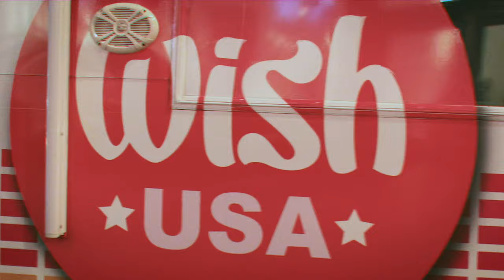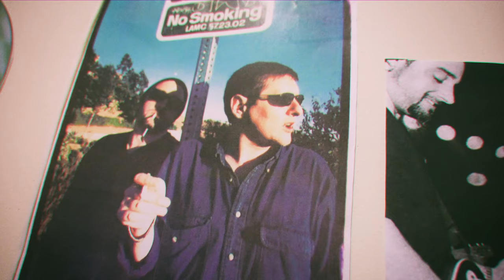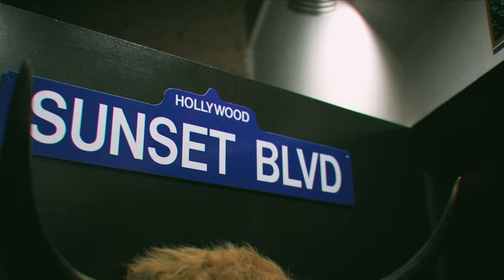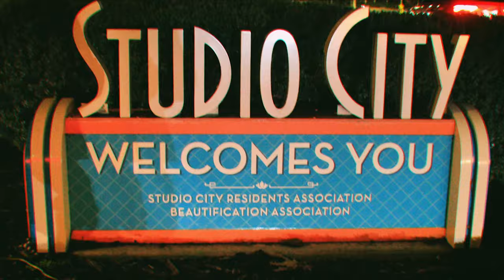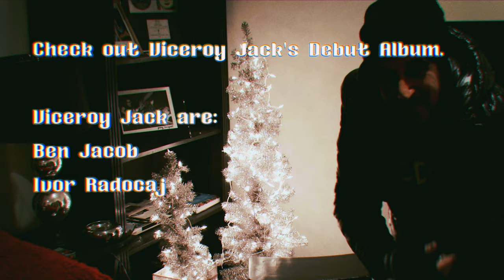VICEROY JACK - The Making Of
“Seventies modern rock infused with a taste of industrial dance undertones.” Sound intriguing? That’s how veteran LA producer Danny Saber described his latest project, the debut album from Sydney’s Viceroy Jack.
Saber, a former member of English electronic rock pioneers Black Grape and collaborator with Michael Hutchence, Alice Cooper and Ozzy Osbourne, hunkered down in the City Of Angels with singer Ben Jacob (Release The Hounds) and guitarist Ivor Radocaj (Devine Electric, Sabire) to produce an eclectic but enervating statement of intent.
“Making a record, it’s like the search for the holy grail,” says Saber. “It’s a quest and I wanted to go on the quest with him (Jacob).” The album was recorded at Radocaj’s storied St Rok facility in Sydney and produced by Saber in his LA based studio.
All songs, such as the propulsive “Bite The Bullet”, the INXS-like groove of “One Chance” and street-level strutter “Roll The Dice” were written in colaboration by Ben, Ivor and Danny.
“I think (Saber) was also attracted to the voice, the uniqueness in Ben’s voice,” said Ivor. “You hear a lot of good singers and they’re great, but you don’t know who it is. “There’s nothing that stands out and makes them unique. I think Ben’s got that. Danny’s, like, ‘this is something I want to work with.”
Over the coming months, Viceroy Jack will release their debut album, unleash their first music video and announce a touring line-up. Intrigue will give way to to revelation.
Written by Steve Mascord, Triple M Sydney, Sydney Morning Herald